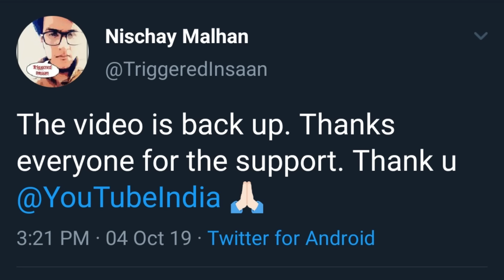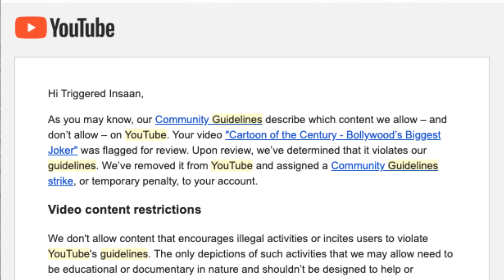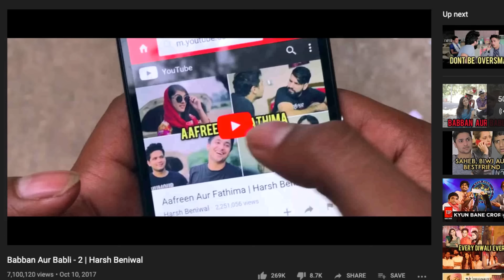Dear Youtube :)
Youtube is Nice :)